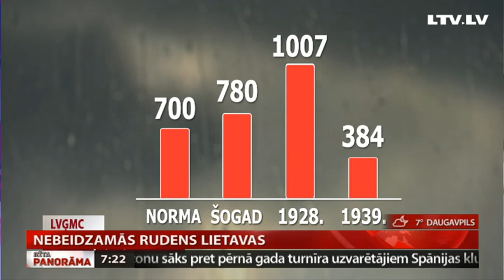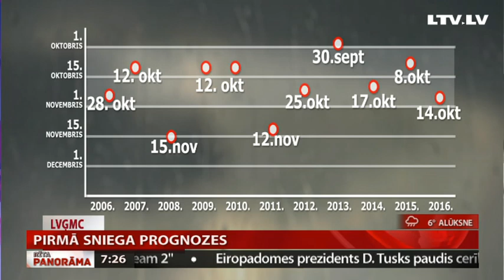Intervija ar LTV laika ziņu redaktoru Tomu Brici